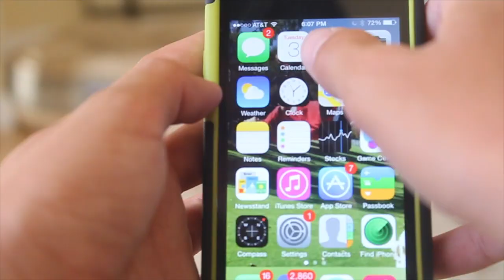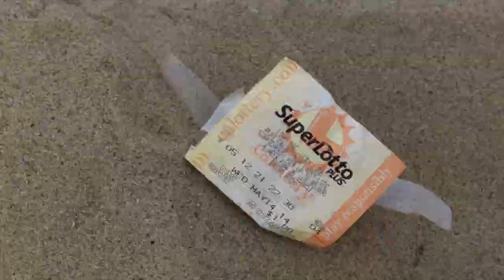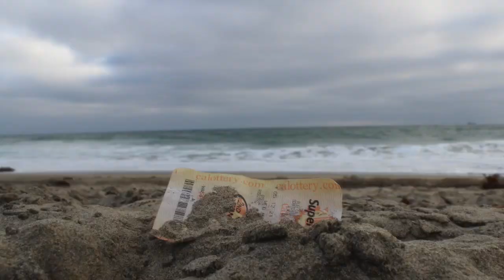The Million Dollar Choice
This video is about The Million Dollar Choice. Video By: Cy, Greg, Nick, Malcolm! Special thanks to Carson.